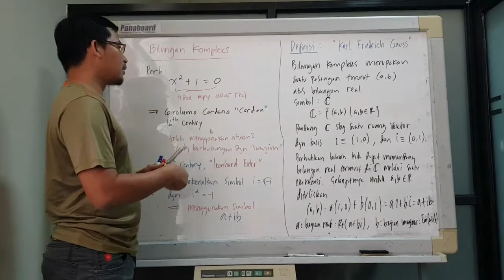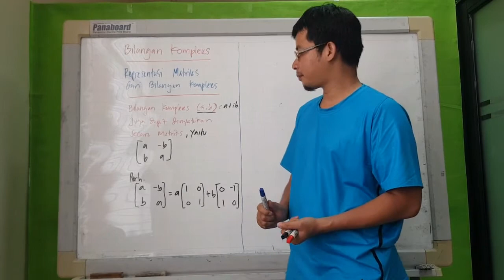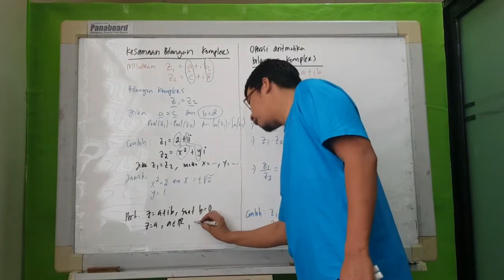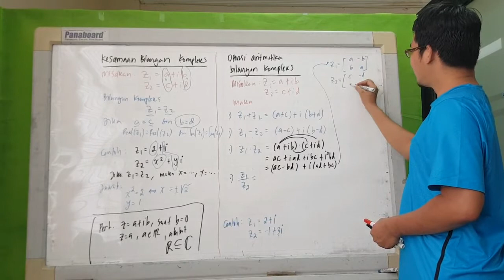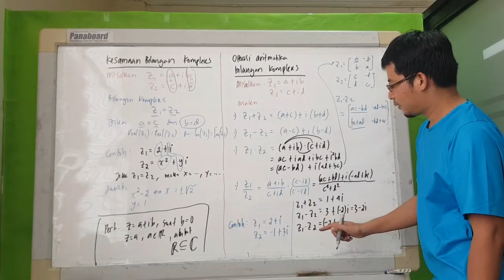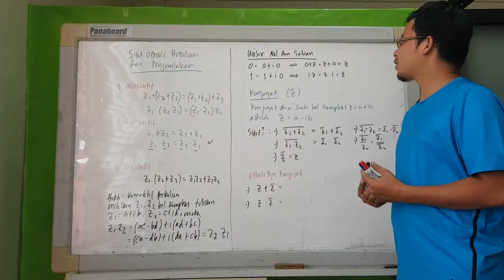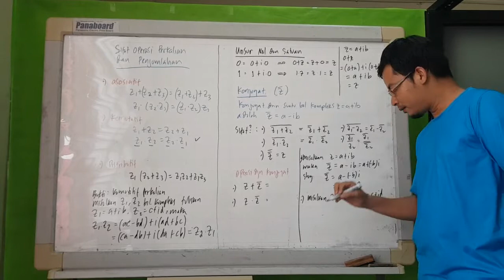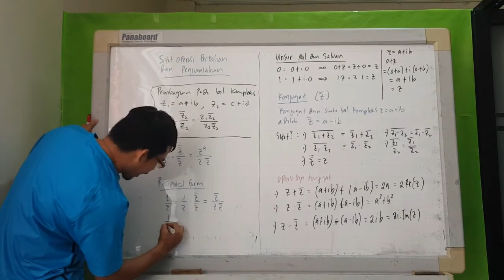Bilangan Kompleks " Definisi, Penyajian Dasar, Operasi dan Sifatnya"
Bahan Ajar Analisis Kompleks Minggu 1